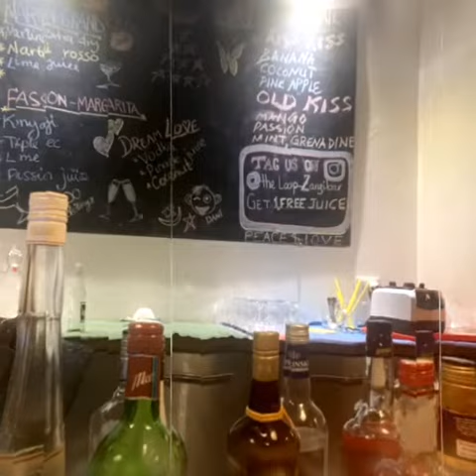Loop Hotel Zanzibar